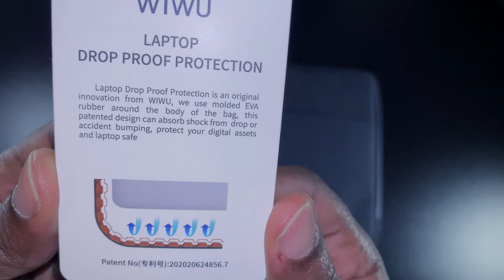WIWU Laptop Carrying Case for 16-inch MacBook Pro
WIWU Laptop Carrying Case is part of WIWU’s Alpha Series line. I refer to this case as the “Everything Case” because you can literally fit everything you need into this single case along with your 2019 MacBook Pro 16. There are so many compartments, nooks, and cranny, available to fit all of your items. I especially like that you can fit the laptop itself and still use the other pockets available for an iPad 11. This is typically not the case with other cases (No Pun intended).

Additional pros and cons listed below.

WIWU Laptop Carrying Case
Seagate External Drive

Pros:👍
1. Case is waterproof
2. Extreme drop protection
3. This laptop bag has a compartment specifically for tablets / iPads

Cons / Wishes:👎
1. Limited available colors
2. A shoulder strap would be a nice addition

Compatible With：
15” Old MacBook Pro Retina 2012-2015 (A1398)
15” Microsoft Surface Book 3/2
15” Dell XPS
15” THE RAZER BLADE 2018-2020
15” ThinkPad X1 Extreme Gen 2
15” ASUS ZenBook | VivoBook
15” IdeaPad 500 Series S540
15” HP Spectre x360 | ENVY x360 | Pavilion x360
15.6” IdeaPad 500 Series S540
15.6” Acer Swift 5 SF515
15.6” HUAWEI MateBook D
16” New MacBook Pro 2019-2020 (A2141)

WIWU Laptop Carrying Case for 16-inch MacBook Pro,15-15.4 inch MacBook Pro Retina, Waterproof Notebook Sleeve Bag for Dell XPS 15, Microsoft Surface Book 3/2, ThinkPad X1 Extreme Gen 2.(Black)